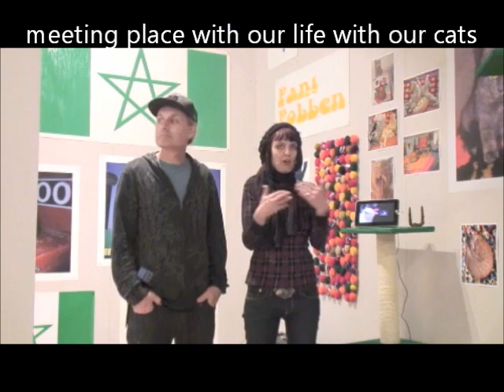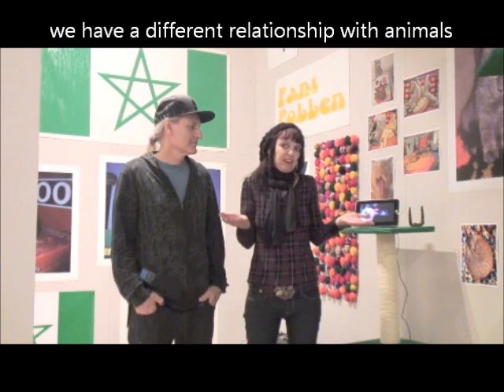fastwurms video for class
FASTWURMS kim and dai